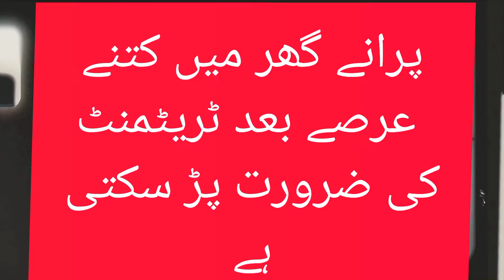# dimak Ka Dushman# dimak ka yakin hi khatma Imtiaz Rasool services# دیمۃ کا یقینی خاتمہ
# dimak ka yakin khatma DeMak ka Dushman # Cockroaches killer # bed bug killer# termite proofing Imtiaz Rasool services# دیمک کا یقینی خاتمہ